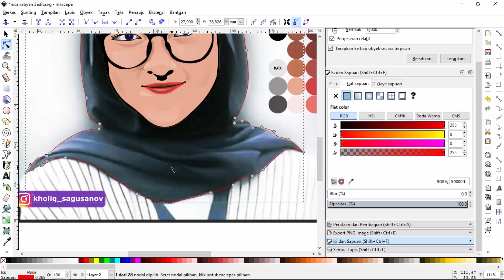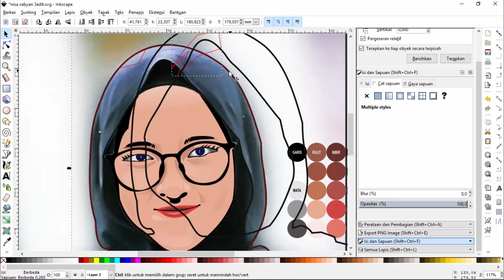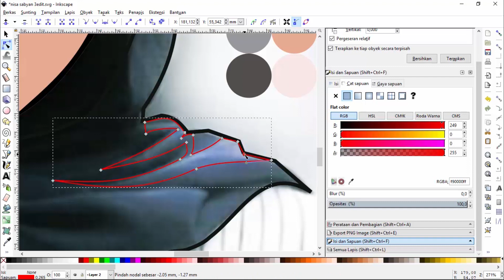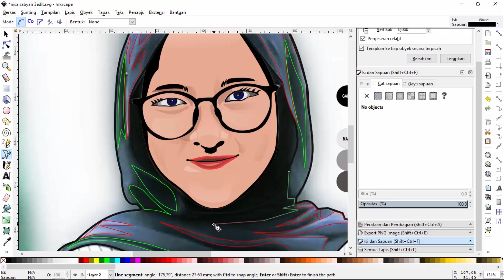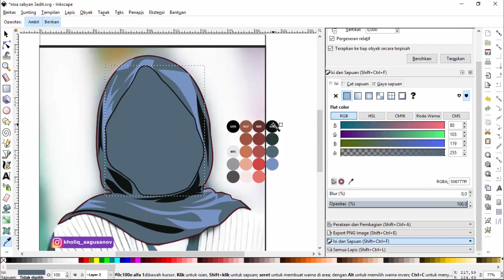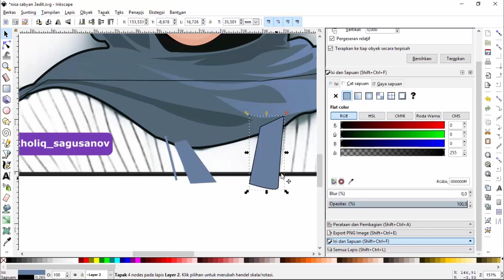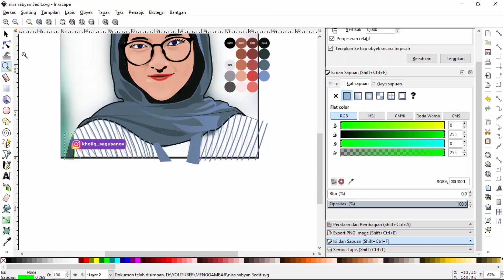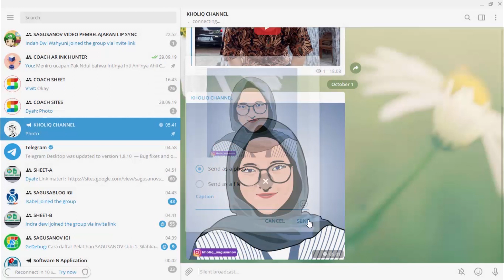Tutorial Dasar Vektor Wajah - Bagian 3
Cara membuat vector di inkscape step by step untuk pemula banget.
Video ini khusus orang yang ingin belajar serius, jika komplain karena lama durasinya dan banyak part mohon pakai aplikasi super mii saja yang instan. dan mohon disimak dari awal sampai akhir agar tidak timbul banyak pertanyaan yang membuat kalian bingung. mudah kok, trust me.
terimakasih.

PENTING !!!